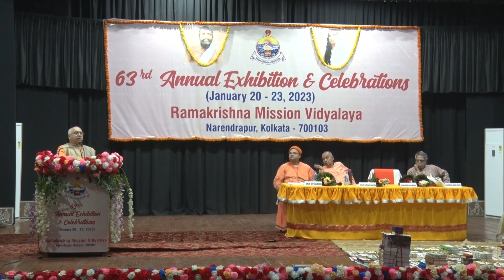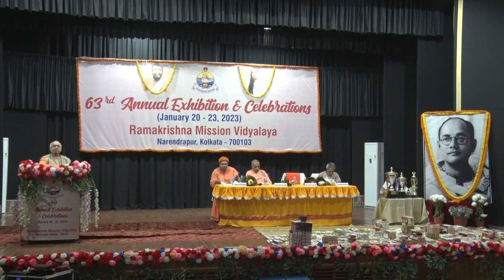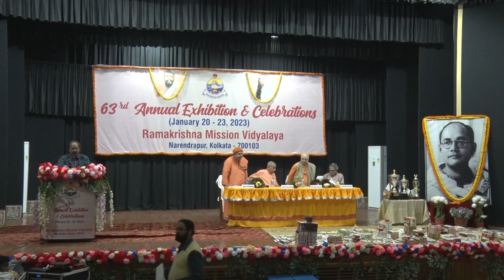Address by Swami Bodhasaranandaji Maharaj, Assistant General Secretary, RK Math & RK Mission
Address by Swami Bodhasaranandaji Maharaj, Assistant General Secretary, Ramakrishna Math & Ramakrishna Mission II Annual Prize Giving Ceremony 2023 II 63rd Annual Exhibition & Celebrations 2023 II Ramakrishna Mission Vidyalaya Narendrapur